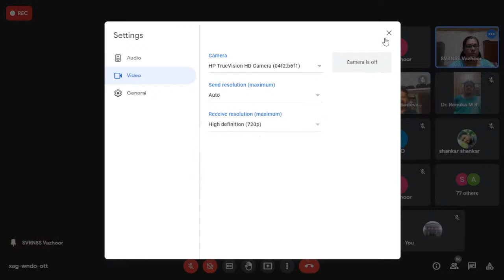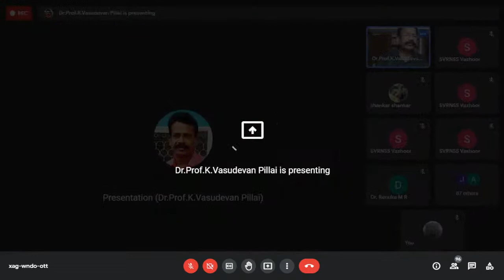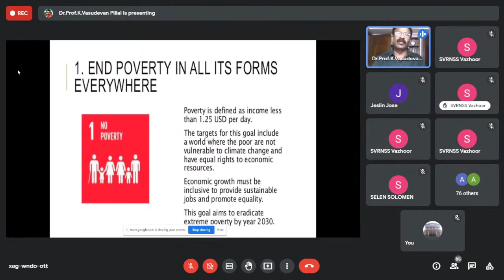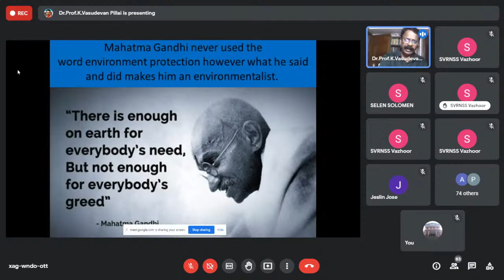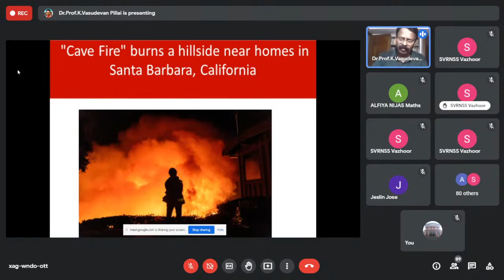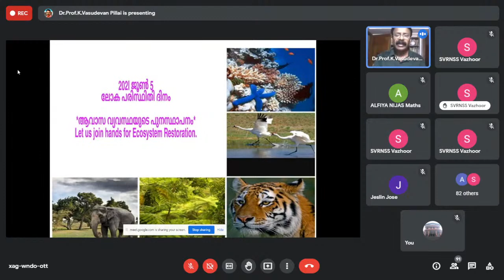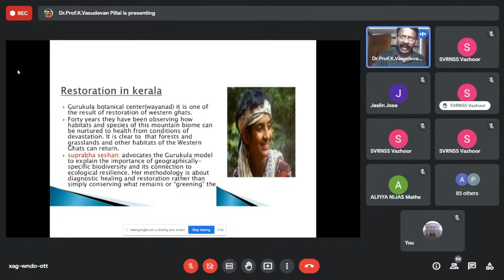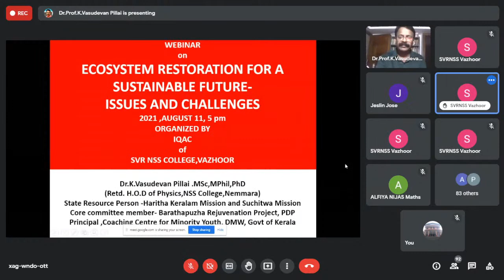Day 1 | Ecosystem Restoration for a sustainable future - Issues & Challenges | Dr K Vasudevan Pillai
Seven Day Webinar Series
Organized by IQAC, Sree Vidyadhi Raja NSS College Vazhoor

Day 1 :  Ecosystem Restoration for a sustainable future - Issues & Challenges

Resource Person : Dr.  K Vasudevan Pillai
Rtd HOD of Physics, NSS College, Nemmara;
State resource person Haritha Keralam Mission & Suchitwa Mission